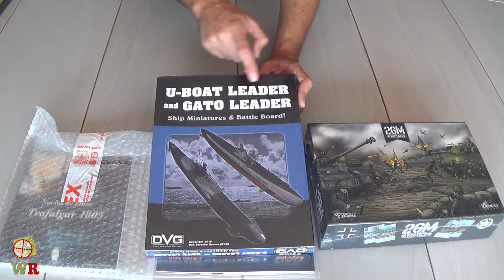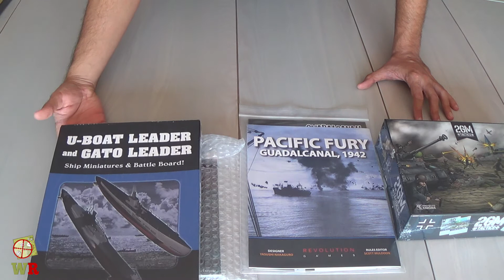Novedades patreon octubre